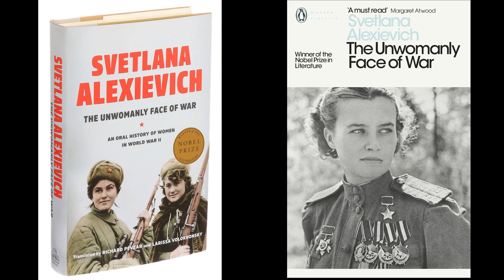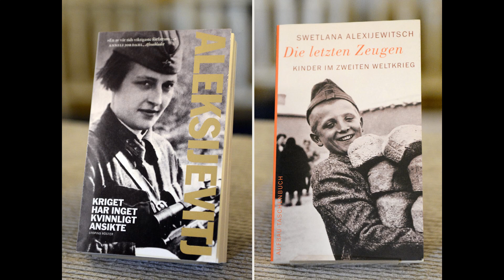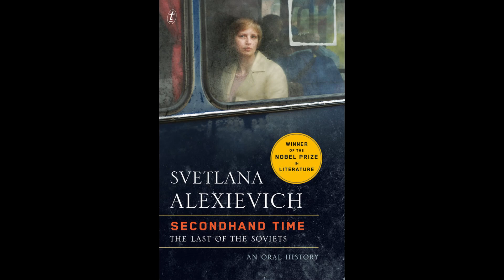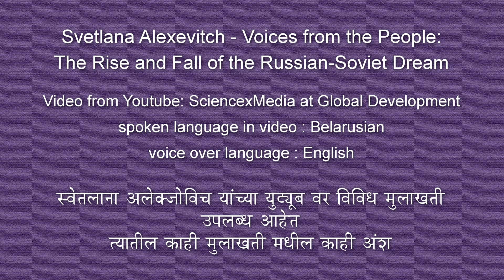The Unwomanly Face of War by Svetlana Alexievich| Glokal Lekhika - 5 | ग्लोकल लेखिका - ५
The Unwomanly Face of War by Svetlana Alexievich | स्वेतलाना अलेक्झीवीच यांचे द अनवुमनली फेस ऑफ वॉर | Glokal Lekhika - 5

ग्लोकल लेखिका भाग – ५
सादरकर्त्या : संजीवनी खेर
नमस्कार , आज आपण शूरवीर स्त्रियांच्या पराक्रमाचे पवाड जाणून घेणार आहोत. ज्या ओजस्वी लेखणीचे हे आविष्कार आहेत; त्या सामर्थ्यवान लेखणीने २०१५ सालचे सहित्यासाठी दिले जाणारे नोबेल पारितोषिक मिळवले आहे. तिचे नाव आहे स्वेतलाना ऍलोक्झोविच. ही बेलारूस म्हणजे  पूर्वीच्या सोविएट रशियात राहणारी लेखिका.आजवर महायुध्दाचा काळ सोडला तर दरवर्षी ह्या क्षेत्रात पुरस्कार दिले गेले आहेत. साहित्यातील योगदानाकरिता १४ महिलांना आजवर नोबेल मिळाले आहे त्यातील स्वेतलाना अलेक्शीविच ही १४वी आहे.नोबेल देतांना देश, वंश, लिंग, धर्म, विचारसरणी आड येऊ देता कामा नये ह्या मूळ उद्देशामुळॆच, इंग्लिश, फ्रेंच, जपानी, स्वीडीश, स्पॅनिश, आफ्रिकन, भारतीय, चायनीज, हंगेरियन, पोर्तुगीज, झॆक, रशियन इत्यादी जगभरच्या प्रतिभांना जगासमोर आणले गेले आहे.

          स्वेतलाना ऍलेक्सीविच ह्या पत्रकार लेखिकेला साहित्याचे नोबेल मिळणं ही अनोखी बाब नक्की आहे. साधारणत: पत्रकारितेतील लेखन हे आज ताजे पण उद्या रद्दी होणारे समजले जाते. परंतु त्यातहि जो वर्तमान प्रतिबिंबित होत असतो त्यातून एक महान दुखरे सत्य ठसठशीतपणे उभे ठाकते की जे दिक्कालाला आव्हान देत असते. तोच प्रकार स्वेतलानाच्या बाबत झाला आहे. आपल्या देशात काय अनुचित घडतंय हे जगाला कळू न देण्याची पुरेपूर खबरदारी बेलारूसचे एकाधिकारशाही राज्यकर्ते घेत असत. पक्षाची, व्यक्तीची दडपशाही ही केवळ शारीरिक नसते तर ती पार आत्म्याला भेदून ठसठसत राहते. स्वेतलानाने आजच्या जगातील वेदना लिहिल्या ज्या केवळ काल्पनिक नाहीत. प्रचंड दडपणाखाली, आपले धैर्य न गमावणार्याे सामान्य माणसांच्या कहाण्या होत्या नि आहेत.

    ती मिंन्स  ह्या बेलरूशच्या राजधानीत राहते. पण देशातील हुकूमशहामुळे  तिच्या देशात तिचे लेखन प्रकाशित होऊ शकत नाही. कारण ती जे लिहिते ते एकाधिकारशाही विरुध्द लिहिते. तिला आपला सांस्कृतिक दृष्ट्या समृध्द असलेला देश प्रिय आहे. तिने आपला साहित्याचा नोबेल पुरस्कार आपल्या देशाला समर्पित केला आहे. आपले देशवासी असीम धैर्यशील आहेत पण अजूनहि दडपणाखाली जगत आहेत.  याची तिला खंत आहे. तिचे बालपण एका अत्यंत छोट्या गावात, सामान्य कुटुंबात गेले. वडील काही काळ सैन्यात होते.मिन्स ह्या गावात, ३१मे १९४८ साली स्वेतलनाचा जन्म झाला. तिचे आईवडील शिक्षक होते. तिने सुध्दा काही काळ शाळॆत शिकवले. पदवीप्राप्त झाल्यावर तिने स्थानिक वृत्तपत्रात काम घेतले. सीमावर्ती प्रदेशात काम केल्याने तिला जगाचे वेगळे रूप दिसले. ह्याच दरम्यान तिने आपल्या पुस्तकासाठी ऎवज जमा केला.

       आपल्या सर्वांना माहित आहे की इतिहास नेहमी पुरुषांच्या शौर्याची नोंद ठेवतो. युध्द म्हणजे बायकां मुलांचे हाल, त्या दुबळ्या, बिचार्याय. नर्सिंग वा स्वयंपाक करणे, वयस्कांची सेवा करणॆ हेच त्यांचे काम. तेही काही कमी महत्वाचे नाही. तरी युध्दाच्या दृष्टीने दुय्यमच नाही का? स्त्रियांच्या बाबत तर युध्द- इतिहासाने घोर अन्याय केल्याचे स्वेतलानाच्या लक्षात आले. काही नोंदीच नव्हत्या. युध्दकाळातल्या  त्या स्त्रिया ह्या नंतर आया, आज्या झाल्या होत्या, तो भूतकाळ विसरू पाहत होत्या. पण स्वेतलानाने त्यांना तो विसरू दिलेला नाही. ८लाख स्त्री सैनिकांनी आघाडीवर घनघोर युध्दात पराक्रम दाखवला आणि कृतघ्न देशावाशीयांनी तो नोंदवलाच नाही? हे का? त्या कुठं कमी पडल्या होत्या? की फक्त स्त्रिया म्हणूनच तसे केले गेले? हा प्रश्न तिला झोपू देत नव्हता. तिने ५०० ते ७०० माजी स्त्री सैनिकांच्या मुलाखती घॆतल्या. आणि एक विदारक सत्य जगासमोर आले. त्या स्त्री सैनिकांचे लखलखते शौर्य नि पराक्रम देशवासींना कळला. ‘अनवुमनली फेस ऑफ वॉर’ ह्या पुस्तकात तिने तो शब्दबध्द केला आहे. एक क्रूर अन्याय दूर करायचा तिचा एक सशक्त प्रयत्न आहे.
 रसिक वाचक, श्रोत्यांनो, बेलारुस कुठंय ते जरा जगाचा नकाशा उघडून तो शोधा. रशियाच्या दक्षिण पश्चिमेला पोलंडच्या जवळ पाहा. हा चिमुकला देश दोन्ही महायुध्दातील रणकंदनात युध्द भूमी बनला होता. २र्याा महायुध्दात तर बेलारुस जवळजवळ नेस्तनाबूत झाले होते. सोव्हिएत रशियाने जर्मनांवर विजय मिळल्यावर पुरुष सैनिकांनी विजयाचा पराक्रमाचा जल्लोष केला. पण त्यात देश नि सैन्य यांनी स्त्रियांच्या शौर्याला बगल दिली त्यांचा उल्लेखहि टाळला. ही त्या शूरवीर स्त्रियांची घोर अवहेलनाच होती. ह्या स्त्रियांच्या वेदनेच्या पराक्रमाची नोंद  कुठेहि झाली नाही याचे स्वेतलानाला अपार दु:ख होते. ह्या कहाण्या म्हणजे एक पराक्रमाची गाथा आहे. ममतेचा पदर असलेल्या ह्या बायकांचे अनुभव रशियन सरकार नि जनतेने सन्मानाने स्मरावेत असे आहेत.
‘ मी नोबेल पारितोषिकाच्या रकमेने  स्वातंत्र्य विकत घेतले आहे. माझ्या पुढच्या प्रकल्पासाठी हे पैसे उपयोगी पडतील.’ तिला मिळालेल्या पुरस्काराने तिची पुस्तकं अनुवादित होऊन जगभरच्या वाचकांना उपलब्ध होत आहेत. तिच्या लेखनाने पत्रकारितेतील सत्याला भावनेचा ओलावा मिळालाय, दंडुकेशाहीचा दणका नि गुलाग कधी पूर्णपणे संपत नसतो. तो पुन्हा पुन्हा जागा होऊन भुतागत उभा राहत असतो. नागरिकांनी निर्भयतेने जागं रहायची वेळ इतिहास आणतच असतो. तिचा संघर्ष आजही सुरु आहे. कारण सत्ता ही सर्वंकष होण्याचा प्रयत्न सोडत नाही. ती म्हणते एकाधिकारशाहीला बळ मिळतं ते तुमच्यासारख्या नागरिकांच्या गप्प बसण्याने, तेव्हा बोलते व्हा!!

आम्ही बायका, आम्हाला काय त्याचे?’ असे म्हणून चालणार नाही कारण एकदा का सत्ता सर्वंकष झाली की मग ती तुमच्या वैयक्तिक विचारांवरही कब्जा करू पाहते. तेव्हा सावध असले पाहिजे. हाच संदेश जगाचा इतिहास देत असतो.